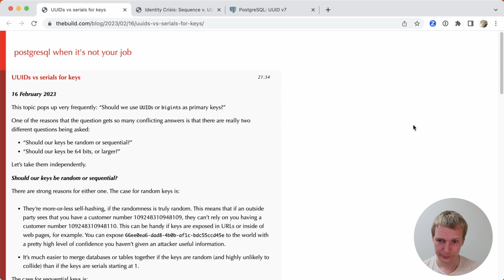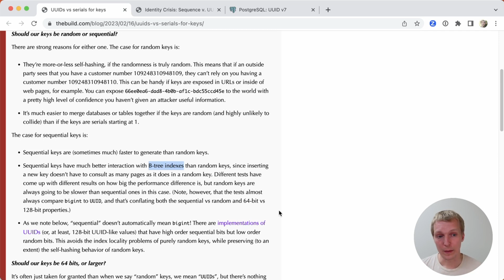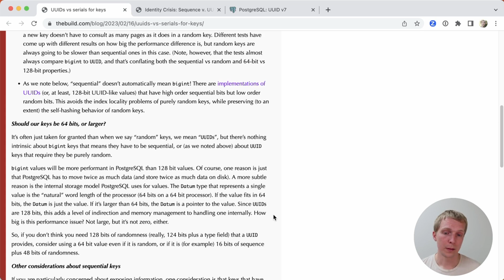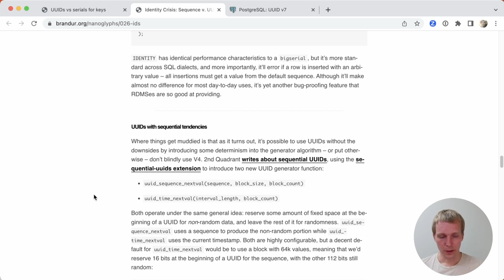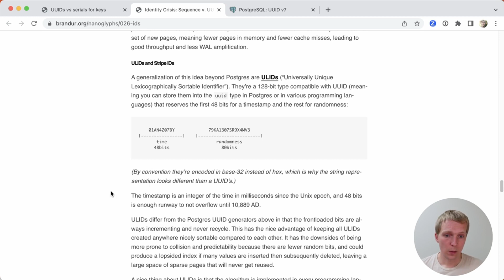5mins of Postgres E59: UUIDs vs Serial for Primary Keys - what's the right choice?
Today, we talk about deciding whether to use UUIDs vs bigints for your primary key.

*Identity Crisis: Sequence v. UUID as Primary Key - by Brandur*

*5mins of Postgres E58: Handling integer sequence overflow without downtime in Postgres*

*5mins of Postgres E10: max_wal_size, Postgres full page writes and UUID vs BIGINT primary keys*